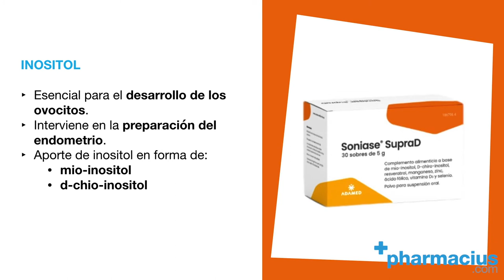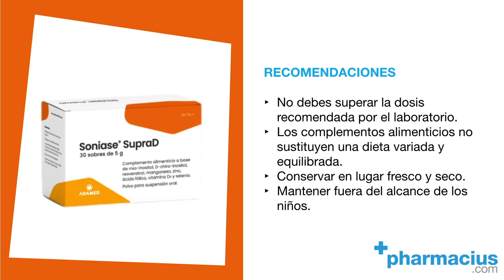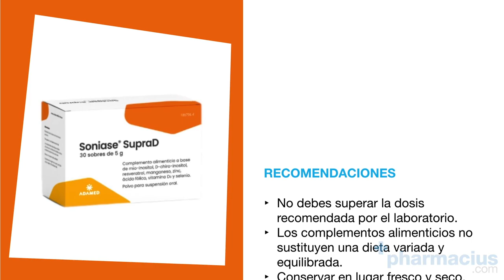Soniase Supra D y Embarazo. Cómo Tomar, Para Qué Sirve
👉 SONIASE SUPRA D de Laboratorios ademad ►

Comparte tus opiniones sobre el complementos de Soniase Supra D de Laboratorios Adamed en los comentarios.

TRANSCRIPCIÓN:

Hoy en Pharmacius.com os presentamos Soniase Supra D de Adamed,

Un complemento alimenticio a base de vitaminas, minerales, antioxidantes y una combinación de Mio-inositol y D-Chiro-inositol.

Soniase Supra D está especialmente desarrollado para mujeres en edad fértil que tienen problemas para quedarse embarazadas, como aquellas que sufren síndrome de ovario poliquístico o que están en tratamiento de fertilidad.

El inositol es esencial en el proceso de desarrollo de los ovocitos, además de intervenir en la preparación del endometrio ante un posible embarazo. Soniase Supra D nos aporta inositol tanto en forma de mio-inositol como de d-chiro-inositol.

La vitamina D es esencial para el correcto funcionamiento uterino e interviene en la formación de la placenta.

El ácido fólico interviene en la maduración ovárica y es esencial para el correcto desarrollo embrionario, protegiendo frente a posibles malformaciones del tubo neuronal.

La combinación de minerales que aporta este complemento (zinc, selenio, manganeso), junto con el resveratrol, consiguen un potente efecto antioxidantes, que actúa frente al daño celular y ayuda a mantener la reserva ovárica.

Soniase supra D se presenta en un formato de 30 sobres y se recomienda tomar un sobre al día durante 30 días, disuelto en un vaso de agua, agítalo hasta que se diluya por completo y reposar unos segundos antes de tomarlo.

Es importante que tengas en cuenta que no debes superar la dosis indicada y que los complementos alimenticios no son sustitutivos de una dieta sana y equilibrada. Conservar en un lugar fresco y seco, y mantener fuera del alcance de los niños.

Recuerda que si quieres comprar Soniase Supra D de Adamed, está disponible en Pharmacius.com, te dejamos el enlace al producto en la descripción de este video.